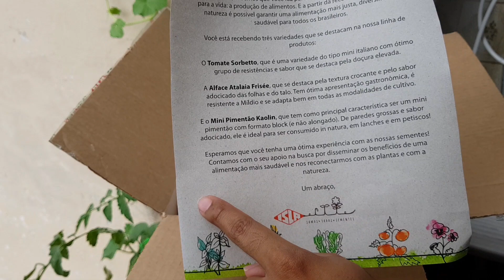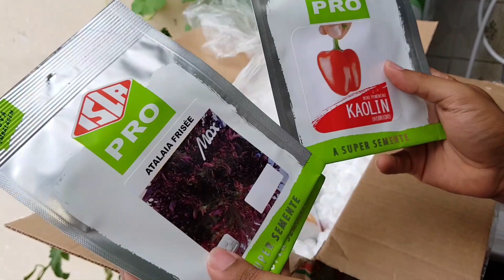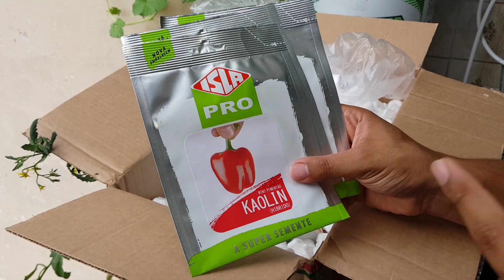GENTE LINDA olha o que chegou na minha casa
Olá querido amigo hoje nosso vídeo é incrível. recebi um presente maravilhoso de grande valor para esse canal.

Se você quiser mandar algum presente 👇👇👇👇👇👇👇👇👇👇👇👇👇👇👇👇👇👇👇

Caixa postal. 👇👇👇👇

Isaac Sena
Caixa postal 39031
A/C  prefeito Bento Ribeiro
CEP 21331970